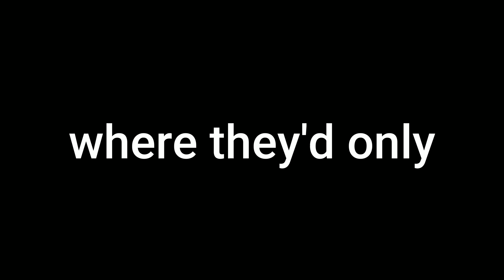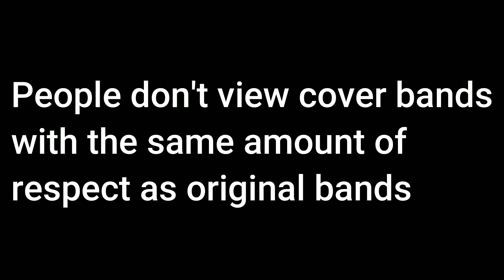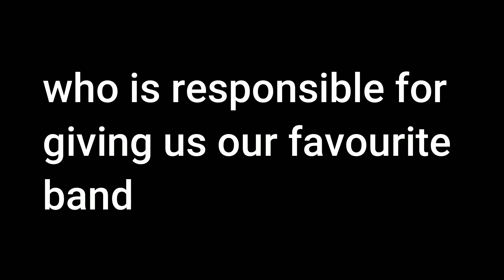Creating "Concrete Castles" was a VERY smart decision. Here's why.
Hey guys! Aunim here. Welcome to this channel where I'll post different types of videos about the nicest and the most talented band on the internet that is First to Eleven:)